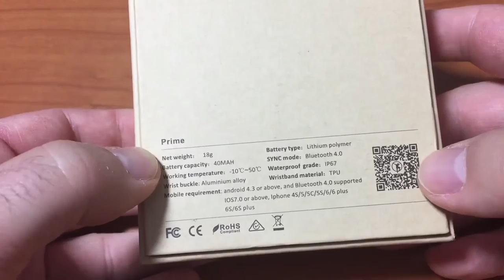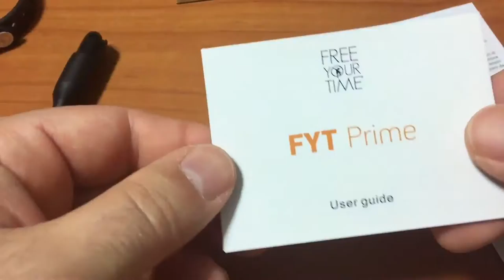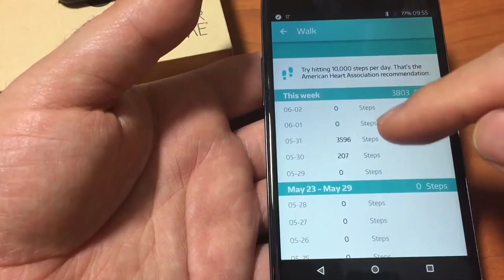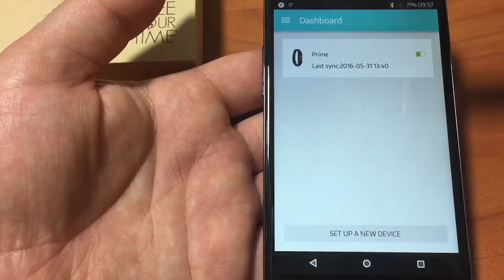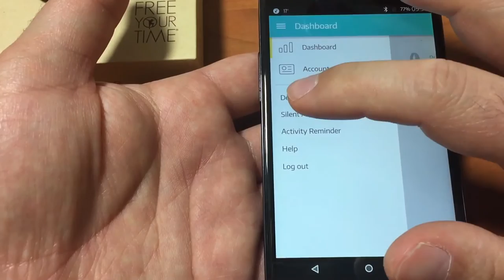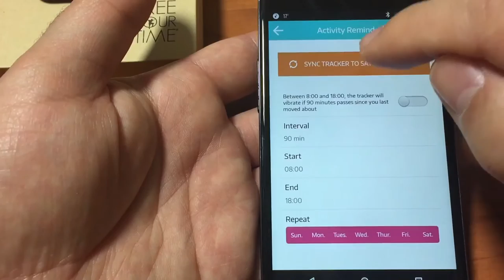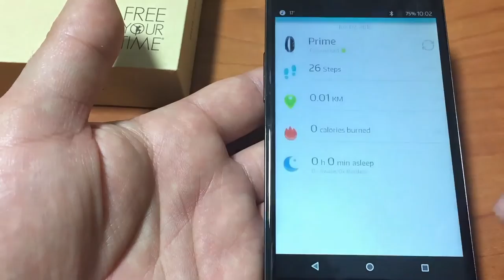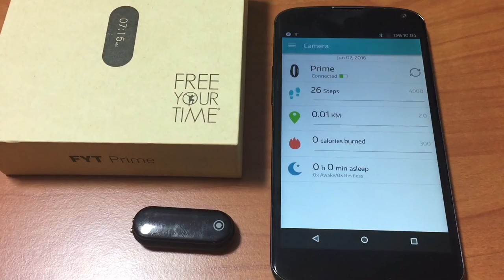Recensione FYT Prime